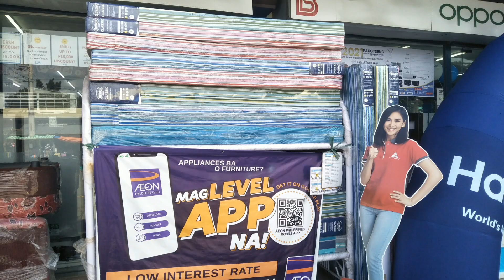MURANG APPLIANCES & FURNITURE STORE TANZA CAVITE